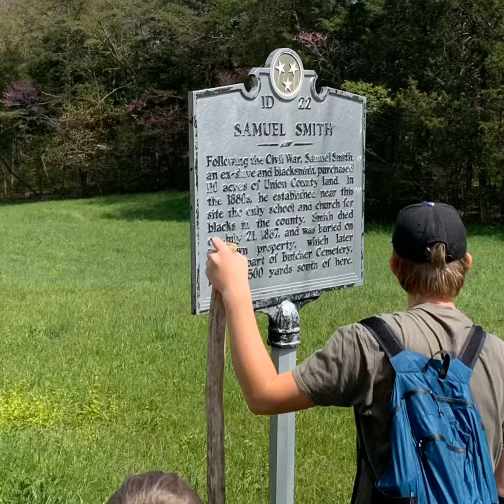Keep Scouting Challenge - 5K Virtual Walk